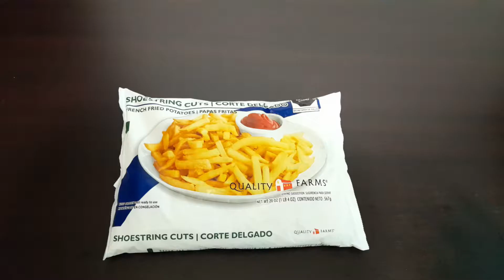Papas fritas congeladas al horno electrico | Se puede hacer papas fritas congeladas al horno | Oster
📟 Nuestro horno eléctrico Oster
📸 Nuestra cámara de Youtube

⭐️ RESUMEN DE NUESTRO PROYECTO ⭐️
Que hacer con un horno electrico, somos un canal donde nos dedicamos a hacer videos de recetas sencillas mayormente en horno electrico (Mira la Maratón de todas las recetas

guerorosca hornoelectrico cocina En este video aprenderás todo lo que se necesitas saber para hacer unas papas fritas congeladas en el horno eléctrico, te enseñare a que temperatura poner el horno, en que función y el tiempo que se lleva

Papas fritas congeladas al horno eléctrico | Oster

Ingredientes:

1 Bolsa de papas fritas congeladas
1 pizca de sal

Se puede hacer papas fritas congeladas al horno?
Si y de manera muy facil te explico como hacer papas congeladas al horno

Las papas fritas congeladas al horno es una comida facil y rapida de hacer

Te preguntas como hacer patatas fritas congeladas al horno pues aquí te digo como mira el video
ya que veras la mejor receta de papas fritas congeladas al horno

Conocerás el tiempo exacto para hacer unas perfectas papas congeladas en el horno

ya que estaremos subiendo contenido constante sobre datos y recetas
del horno eléctrico así es que nos vemos en el próximo video